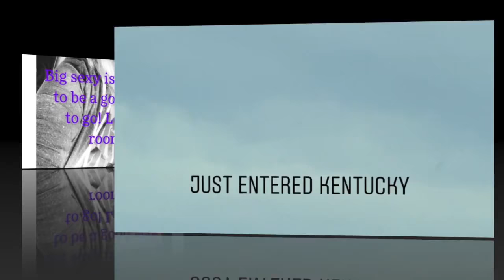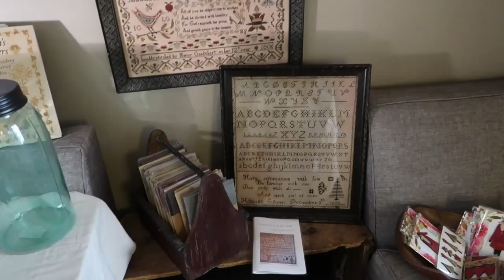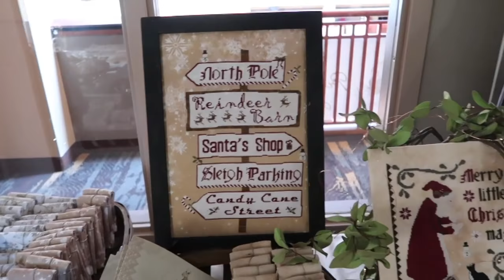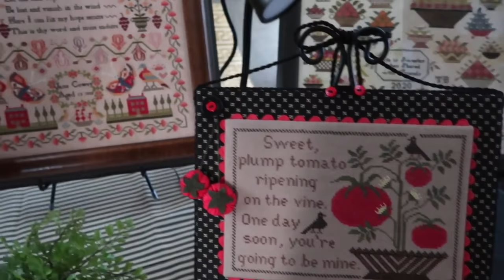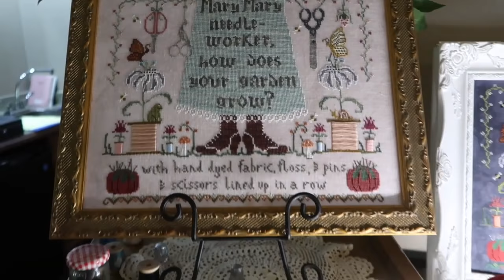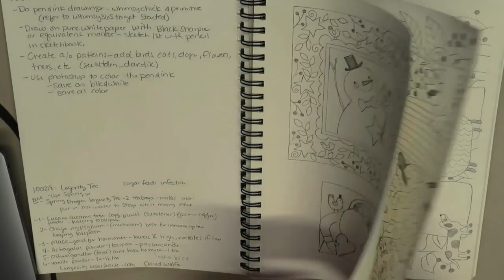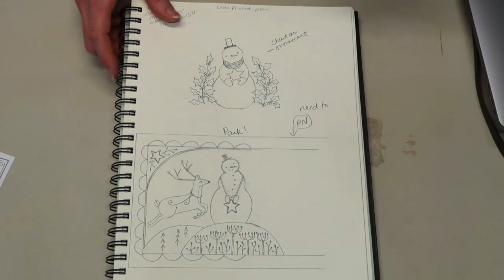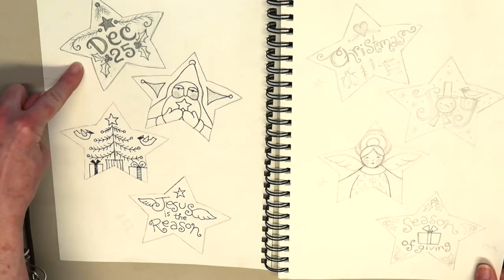Flosstube 66 -Nashville Market Summary, Sketchbook flip-thru & A new XS design.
See what took place at Nashville! Also, a new cross stitch design was hand delivered to me while I was there and I share a sketchbook flip-through.

Whatcha Paintin' Wednesdays - Join us LIVE at 8pm est Wednesday nights on Facebook split-screen where Kristin paints furniture in Tennessee & I paint an angel (or whatever suits my fancy) in Michigan:

Be sure to follow both our FB pages so you'll get a notification when we go live. We alternate back and forth between her page and mine.

If you stitch one of the designs in my new Celebrate Cross Stitch book, please use the celebratexsbook so I can see your work. Thanks!

Also, I gave all the shops a free chart at the Nashville market, so if you stitch it, please use createeverydayxs on social media. Thank you!

Creative Whims Amazon Store:

I have another YouTube channel where I share speed painting videos and give artist tips.